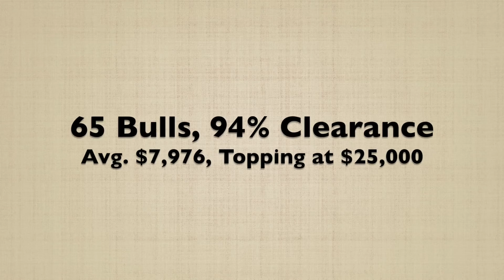Rockhampton Santa Gertrudis Sale 2016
Rockhampton Santa Gertrudis Sale 2016. 65 bulls sold for a 94% clearance to average $7,976 topping at $25,000